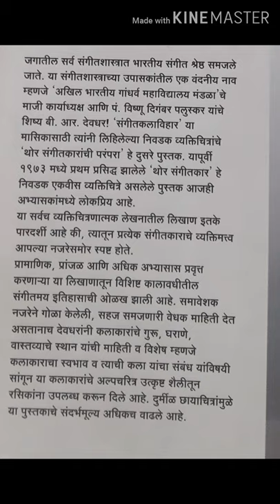THE MUSIC BOOK CLUB S1 E9: U MUSHTAQ HUSSAIN: B R DEODHAR THOR SANGITKARANCHI PARAMPARA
THE MUSIC BOOK CLUB S1 E9 U MUSHTAQ HUSSAIN:  B R DEODHAR
THOR SANGITKARANCHI PARAMPARA

थोर संगीतकारांची परंपरा

Read by Sangeeta Gogate
Poster design  by Saumitra Kshirsagar